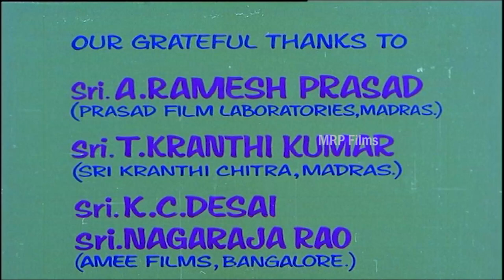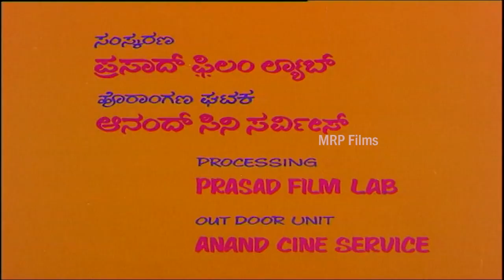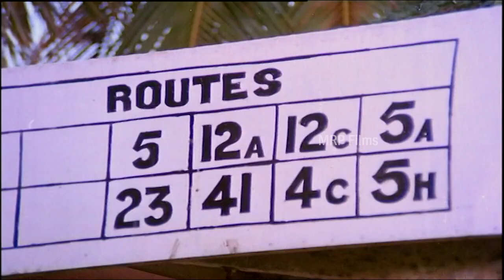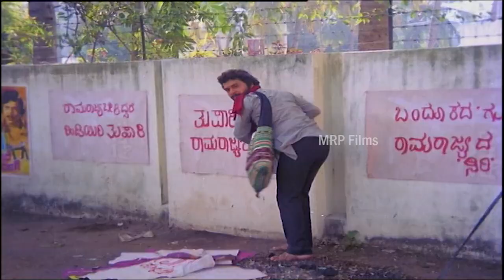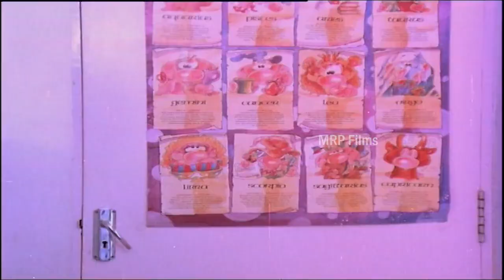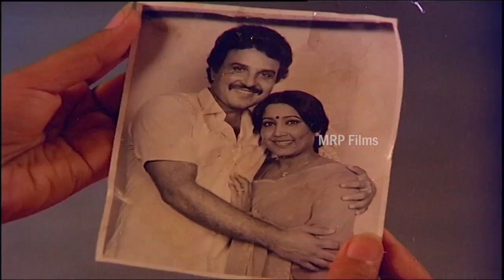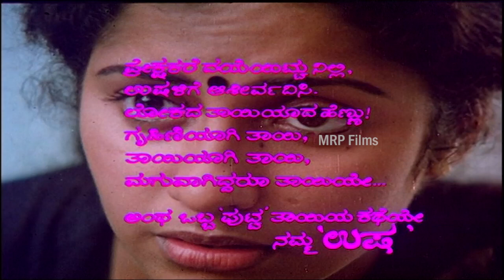Usha Kannada Full Movie | Kalyan Kumar, Ramakrish, Suhasini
Watch Usha Kannada Full Movie